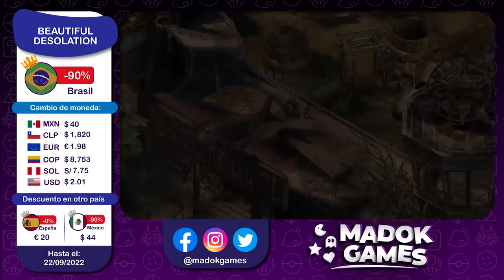90% de descuento en grandes juegos para la Nintendo Switch.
Cada semana cargamos un video lleno de descuentos exclusivos para ti.